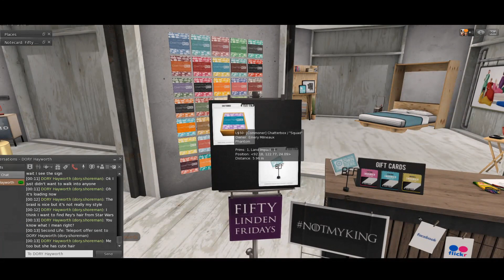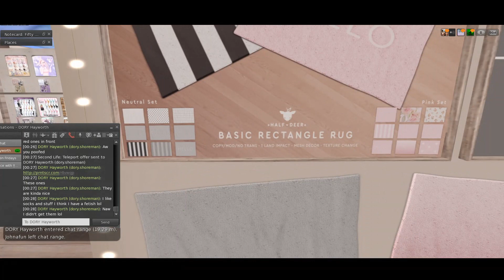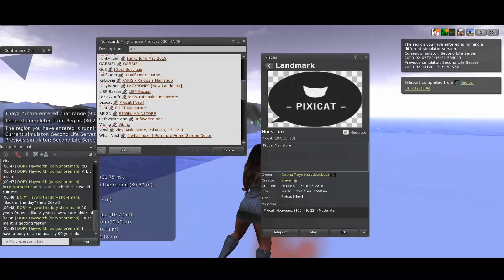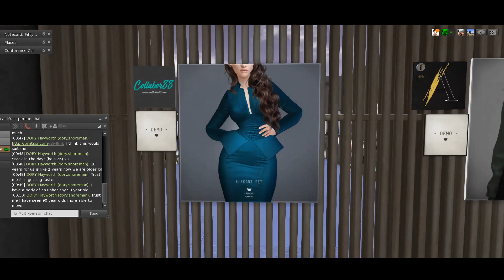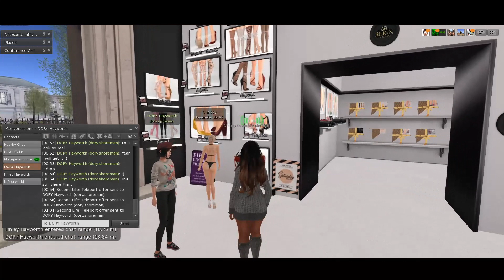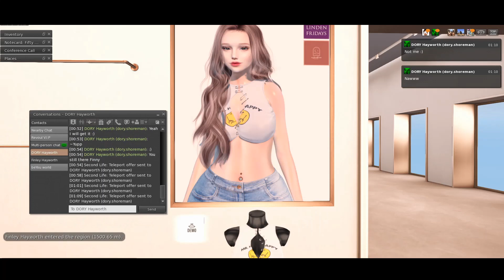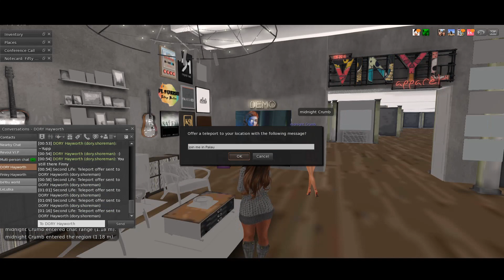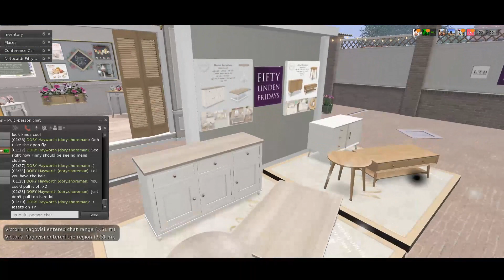Fifty Linden Friday 2/28/2020 [SECOND LIFE]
Today I shop with my sis and her hubby. It's definitely a more casual vid and I hope you enjoy this week's sale offerings.

I am not sponsored, but in the event that I am, I will disclose that information at the start of the video.